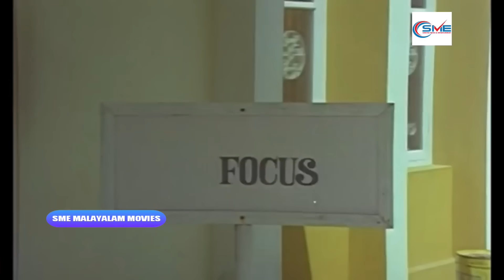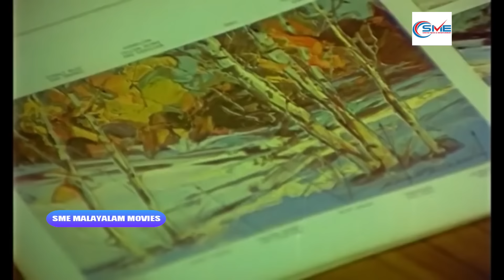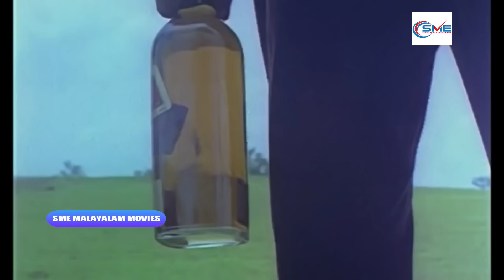ആസ്ട്രം - ASTHRAM Malayalam Full Movie || Mammootty & Mohanlal || SME Movies Malayalam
ആസ്ട്രം - ASTHRAM is a Indian Malayalam-language film directed by P. N. Menon.[1] The film stars Bharath Gopi, Mammootty, Mohanlal, Nedumudi Venu and Jyothi in the lead roles.

Synopsis: Nair and Rekha lead a happy life but things take a turn when she falls in love with Balu, a man whom Nair treats as a brother.

Cast: Bharath Gopi
Mammootty
Mohanlal
Nedumudi Venu a
Jyothi
Sukumari
Jagathy Sreekumar
Sankaradi
Isaac Thomas
Jesey
Lissy
Vijayan
Balan K. Nair
Bhagyalakshmi
Chamundeswary
Master Twinku
Meghanathan
Punnapra Appachan
Chamundeswari